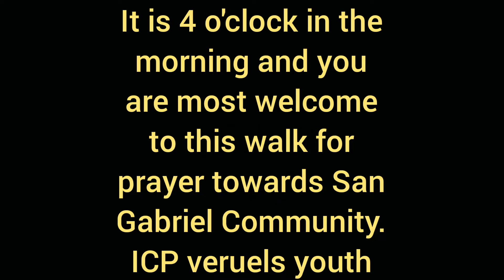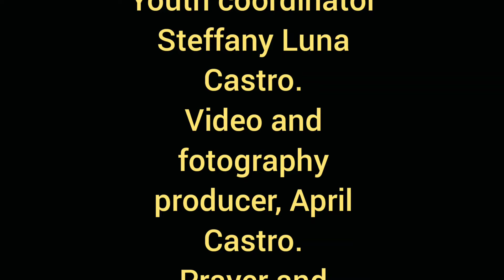A walk for prayer...San Gabriel. ICP, Veruela youth.